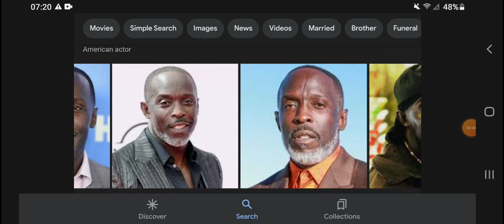Happy Heavenly 57th Birthday Michael Kenneth Williams